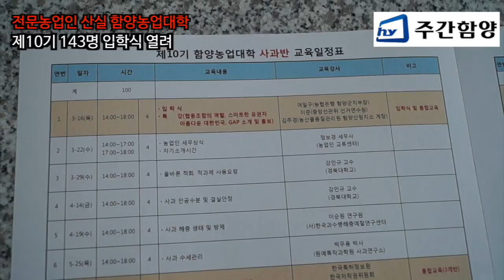2017 제10기 함양농업대학 입학식